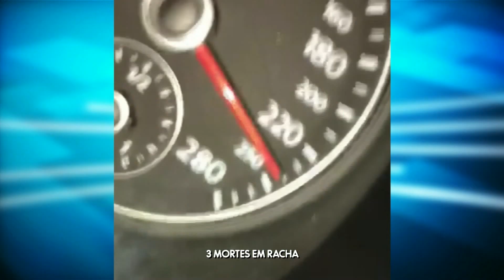Acidente grave de Goiânia foi causado por racha